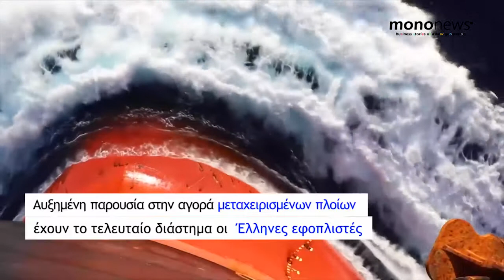Αγορές μεταχειρισμένων πλοίων ύψους 460 εκατ. δολαρίων από τους Έλληνες εφοπλιστές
Αυξημένη παρουσία στην αγορά μεταχειρισμένων πλοίων έχουν το τελευταίο διάστημα οι  Έλληνες εφοπλιστές. Σύμφωνα με τα στοιχεία που επεξεργάστηκε η VesselsValue, κατά το δίμηνο Αυγούστου-Σεπτεμβρίου 2020, ναυτιλιακές ελληνικών συμφερόντων έχουν διαθέσει συνολικά 460 εκατ. δολάρια για την απόκτηση 35 πλοίων.